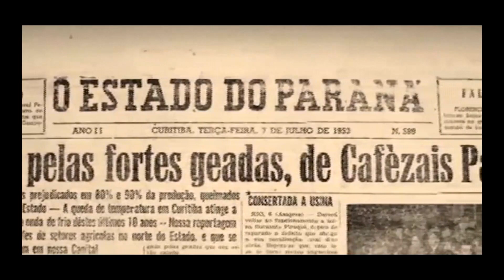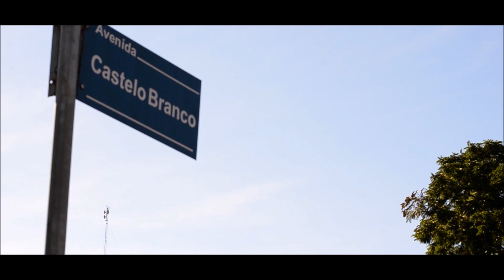Há 42 anos, Geada Negra dizimou cafezais e sonhos